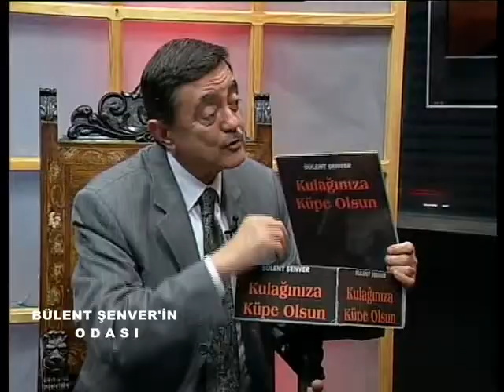Bülent Şenver'in Odası - ASIM KIBAR